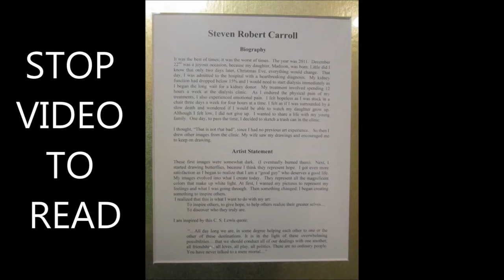Hotel Louisville Art Show 2016 Exhibition - Steven Carroll & Joan Zehnder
Hotel Louisville Art Show 2016 Exhibition
Steven Carroll & Joan Zehnder

Steven Carroll's Art Statement:
It was the best of times; it was the worst of times.  The year was 2011.  December 22nd was a joyous occasion, because my daughter, Madison, was born. Little did I know that
only two days later, Christmas Eve, everything would change.  That day, I was admitted
to the hospital with a heartbreaking diagnosis.  My kidney function had dropped below
15%, and I would need to start dialysis immediately as I began the long wait for a kidney
donor.  My treatment involved spending 12 hours a week at the dialysis clinic.  As I
endured the physical pain of my treatments, I also experienced emotional pain.  I felt
hopeless as I was stuck in a chair three days a week for four hours at a time. I felt as if I
was surrounded by a slow death, and wondered if I would be able to watch my daughter
grow up.  Although I felt low, I did not give up.  I wanted to share a life with my young
family.  One day, to pass the time, I decided to sketch a trash can in the clinic.
I thought, “That is not that bad”, since I had no previous art experience.   So then I drew
other images from the clinic. My wife saw my drawings and encouraged me to keep on
drawing.
These first images were somewhat dark.  (I eventually burned them).  Next, I started
drawing butterflies, because I think they represent hope.  I got even more satisfaction as I
began to realize that I am a “good guy” who deserves a good life.  My images evolved
into what I create today.  They represent all the magnificent colors that make up white
light. At first, I wanted my pictures to represent my feelings and what I was going
through.  Then something changed; I began creating something to inspire others.
 I realized that this is what I want to do with my art;
To inspire others, to give hope, to help others realize their greater selves…
To discover who they truly are.

Top Secret Weight Loss Manual
My Conversations with God Book 1
Dream Interpretation: What Dreams May Bring
Simple Raw Food For Moms

My Facebook Page… Please “like” my page!

Blessings Love and Light,
Stephanie Carroll